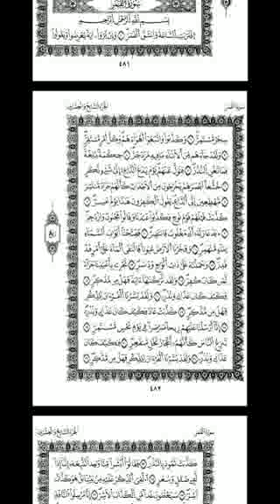تفسيرسورةالقمر باللغةالولفية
Imam cheikh gueye gandigal حفظه الله ورعاه